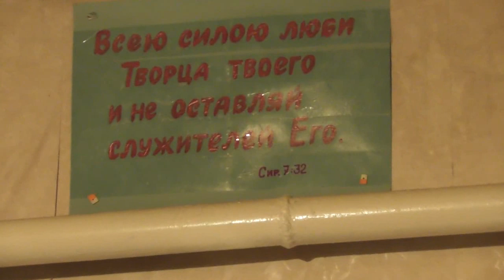Причащение. Благовещение. Порядок и чинность. Снимал Владимир Пащенко. 07. 04. 2019